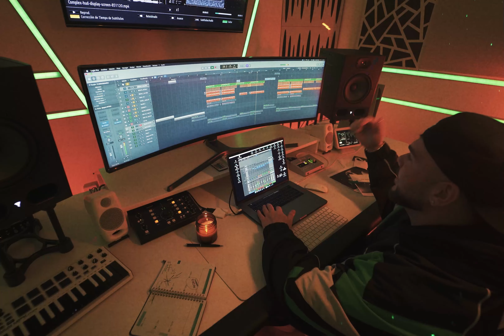GÉISER - Jose de las Heras (Teaser Oficial)